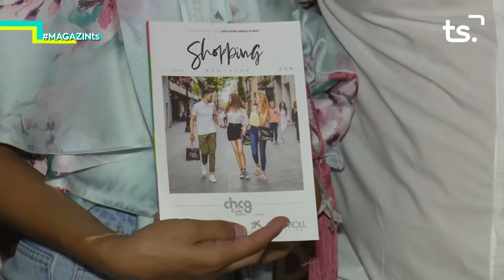2019-07-16 MAGAZIN TS DIMARTS - PUJADA NOCTURNA MONDUVER + REBAIXES CHC GANDIA